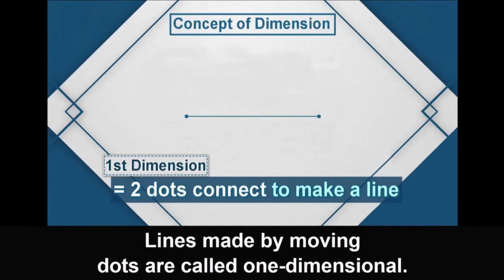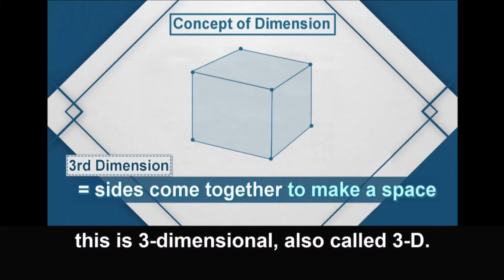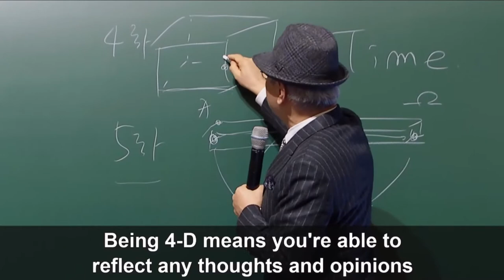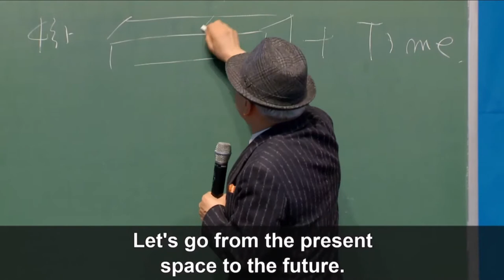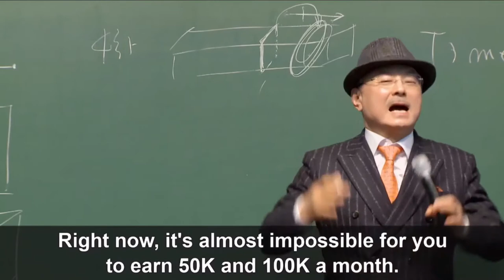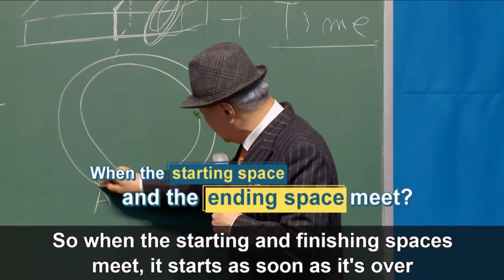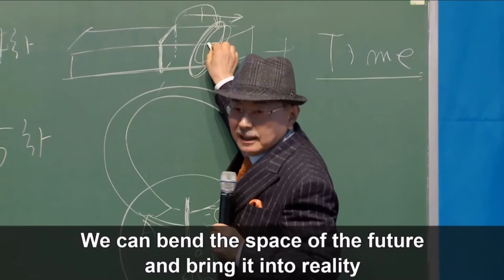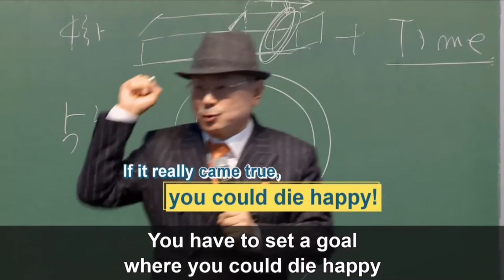Transcend Dimensions By Chairman Park - English